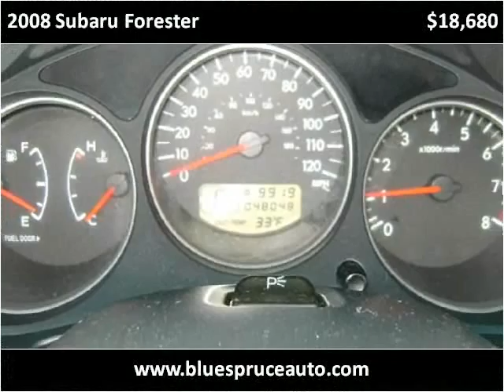2008 Subaru Forester available from Blue Spruce Auto Sales I